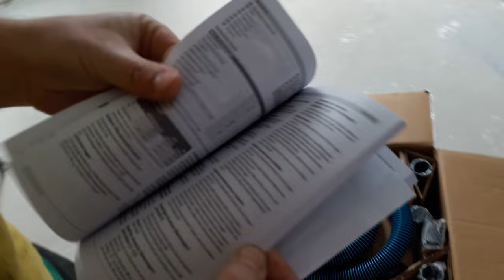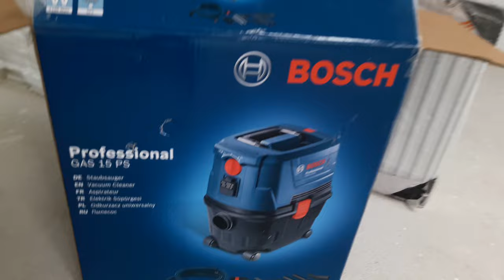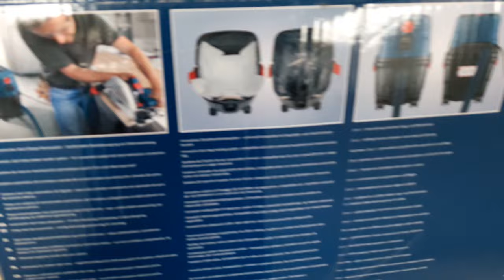Unpacking the new Bosch Professional GAS 15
Unpacking the new vacuum cleaner,